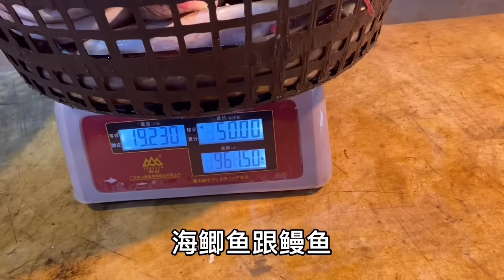【阿向趕海】耗資4500盤1000平天龍坑 魚獲爆抓70公斤 大賣5500 穩賺不賠開心就好